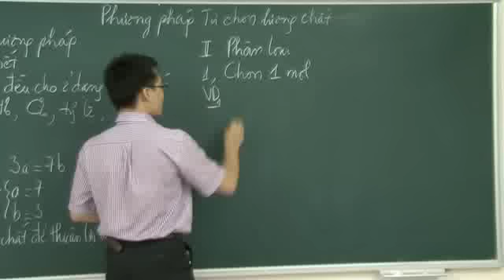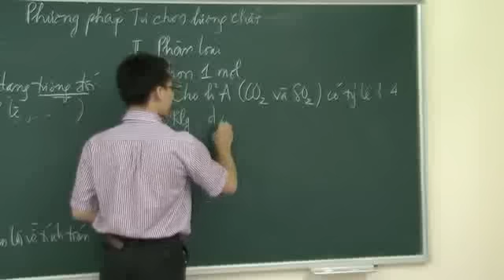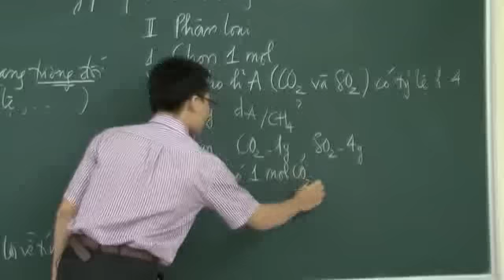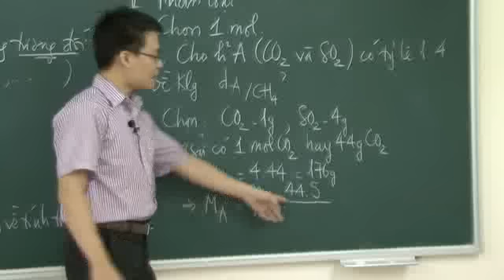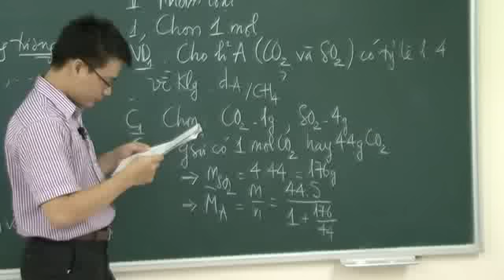[Hocmai.vn] Phương pháp tự chọn lượng chất - phần 2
Bài giảng học thử thuộc khóa Luyện thi đại học đảm bảo môn Hóa học
Giáo viên: Vũ Khắc Ngọc
để học toàn bộ bài giảng học thử này.